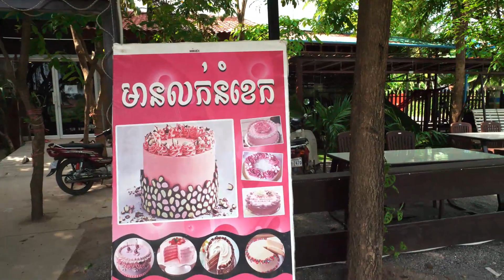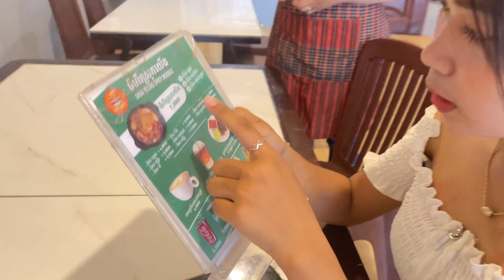ASMR MUKBANG Street Food Near Sampao Mountain - Chili Noodles.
Welcome To Daly Cooking Channel!